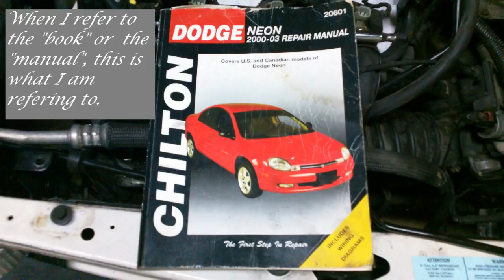2001 Neon I: Jacking up car and placing jack stands.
In this video series I take you from breaking the engine down to the point of removing the cylinder head and then reassembling the engine.

As I up load the other videos in this series I will add in the descriptions which parts contain what information.

Part I: This video shows you how to jack up the car and where to place the jack stands.

Part II: This video covers removing the upper radiator hose, removing the air filter housing, a Kobalt Ratchet demo, and labeling of removed parts.